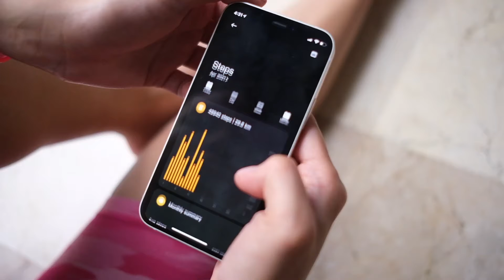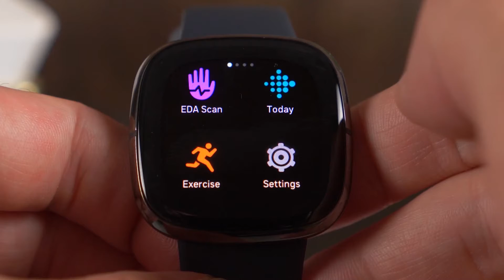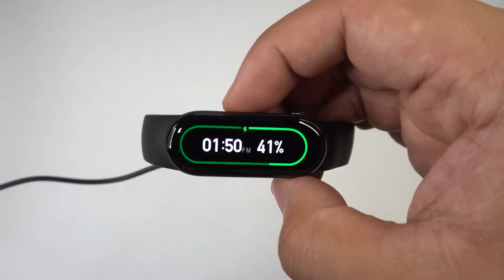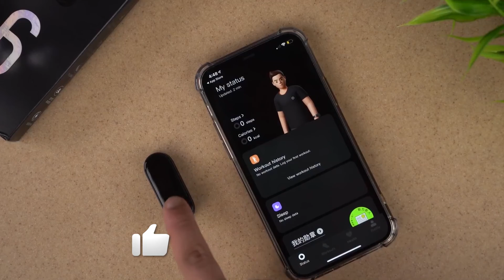Xiaomi Mi Smart Band Is it worth buying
New smart watches are popping up all over the place. One such smart watch is the Xiaomi Mi Band 6, which has been called the best fitness tracker of 2021. In this video, we’ll give an in-depth guide on whether or not the Xiaomi Smart Band is worth your money, as well as whether or not it stacks up against the Mi Band 5 or other competing smart watches.

The Mi Band 6 is a pretty tiny watch with a noticeably big screen. While it weighs in at just 14 grams, it has a 1.56 in AMOLED display. The resolution isn’t much, but the AMOLED helps out on bright summer days, making this watch easier to see in direct sunlight. The display is a long, rounded, rectangular, oval shape rather than some of the more squarish competitors, making it feel more like a regular wristband than a watch. It is water-resistant, claiming to withstand up to 30 minutes in water. It has bluetooth and a top of the line heart rate sensor, a barometer, and a proximity sensor. There is no on-board GPS system, but it can connect to your phone’s GPS system for easy tracking of runs, bike trips, and other long-distance activities.

Honestly, the Mi Band 6 can’t compete with some of the crazy top tier smart watches. The Apple Watch Series 6 does everything the Mi Band can do and so much more — notably, you can respond to messages with the watch. However, the Mi Band does have the Apple Watch beaten in one aspect: its battery life. The Series 6 watch only gets about 18 hours of battery life, which kind of mitigates its ability to track your sleep well — or forces you to find some time to charge it for 90 minutes during your day. This may not be an issue for some people, but it’s hard to argue that the Mi Band is more comfortable and convenient when you don’t have to worry about its battery nearly as often.

Finally, the Xiaomi Mi Band 6 comes at a fraction of the cost of the Apple Watch Series 6, which starts at $399 — that’s eight times the price of the Mi Band!
The Mi Band 6 does have some issues, of course. Some of the biggest include no on-board storage for music, no microphone, no Google Assistant or Alexa, no ability to reply to texts or take calls, and no on-board GPS. The lack of GPS makes it difficult to accurately track how far you’ve run, which can have varying margins of error. However, it still is very good at tracking heart rate, which can mitigate knowing the exact distances you’ve run.

The Xiaomi Mi 6 is a great fitness tracker for an excellent price. If you already own a Xiaomi Mi 5, though, there’s really no reason to pick up the Mi 6 — the only reason to consider upgrading is the larger screen and the blood oxygen tracking. Additionally, if you’re looking for a more fully featured smart watch, the Mi Band 6 probably won’t be enough for you.

Welcome to Gadget Surfer TV! Here, we present videos on all the latest news on gadgets, cool tech, future tech and many more.
Ever considered buying tech for gift ideas? Do you want the latest scoop and info on the new gadgets 2020? Deciding on which of your amazon favorites and amazon gadgets to buy but just can’t put your finger on it?
Then you’ve come to the right place. Here in Gadget Surfer TV, we offer you an in-depth analysis and review on the latest tech gadgets both present and future. If you want to be up to date with the latest tech news, then look no further.